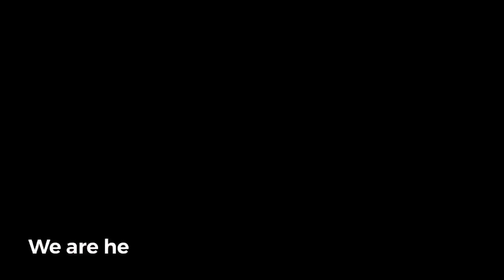Vlog#46 | Waoo Ikus mai hau Visita Duni Oecusse no ba Hiking iha Fonte Sagrada Waterfall